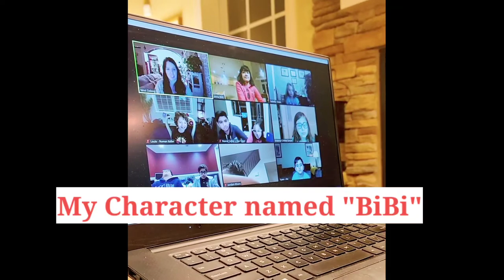Get/Set/Go Iguanas- Disney Florida Rehearsal Clips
Behind the scene 4 days of back to back rehearsal clips for the show Go Iguanas coming up next week in Disney Studio, Orlando Florida